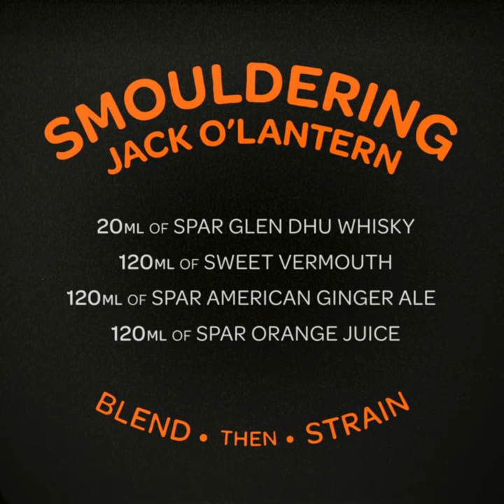SPAR's Creepy Cocktails | Smouldering Jack o' Lantern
Light up your spooky Halloween night with this cocktail recipe. Simply mix our award winning Glen Dhu whisky with vermouth, ginger ale and orange juice.